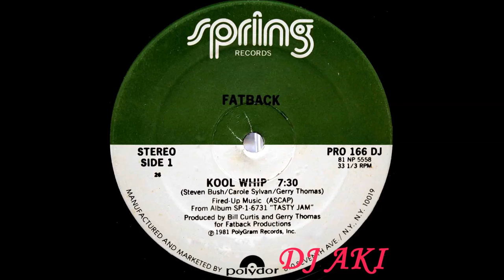Fatback - Kool Whip (US Promo 12`Special Long Version)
12inchカットはプロモ－ション用に関係者だけに配布された”非売品US盤 Promo 12inch”だけです。

アルバム「6分28秒」から「7分30秒」とイントロからアレンジが異なり、ダンスホ－ル対応に「Special Long Version」としてプロユ－スにアレンジされています